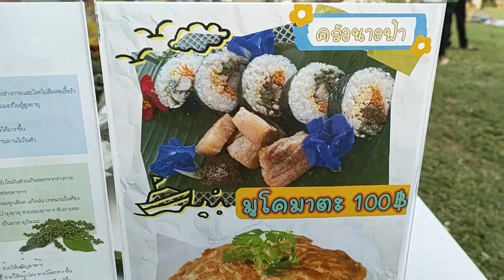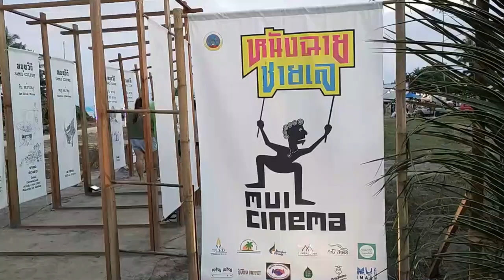Mui Cinema Festival Koh Samui 17-19 mars 2023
Mui Cinema Festival Koh Samui 2023 pour découvrir Ko Samui et le marché de street food. Alors que faire à Koh Samui ? Dans ce travel vlog sur Koh Samui, voici quelques images issues d'un premier MUI Cinema Festival Koh Samui 2022 qui s'est tenu les 9 & 10 septembre 2022. La prochaine édition de ce festival se tiendra du 17 au 19 mars 2023, au même endroit. En voici le programme en vidéo, et ci-dessous les détails que j'ai pu obtenir. Comment visiter Koh Samui ? Ko Samui 2023.

De 16h à 2h. Gratuit.

➡️  PROGRAMME

17 mars 2023

16 h 00 Ouverture des activités du festival
17 h 00 Activité de lâcher de crabe bleu
17h30 Danse Rong Kru Nora
18h00 Cérémonie d'ouverture
18h40 Spectacle musical accompagné de la danse « Sai Naam » Beauty Faith"
19h00 Spectacle de danse 4 parties
20h00 Projection du film "Fah and Yellow"
22h10 Projection du film "The Hangover part 2"

18 mars 2023

16h00 Concours de tissage de coco et animations diverses dans le cadre de l'événement
18h00 Performances musicales de l'école Ban Ang Thong
18h30 Défilé de mode textile thaïlandais
19h00 Compositeur de musique contemporaine
20h00 Projection du film « Jet Prachan Ban »
22h00 Projection du film "Close Friends"
01h10 Projection du film "The lost in Thailand"

19 mars 2023

16 h 00 Activités dans le cadre de l'événement
19h00 Compositeur de musique contemporaine
20h00 Projection du film "Université des Mines"
22h00 Projection du film "Forrest Gump"
01h25 Projection du film "La Maison du Fantôme"

00:00 Que faire à Koh Samui ? Mui Cinema Festival Koh Samui 2023
01:00 marché street food
03:00 Programme du Mui Cinema 2023